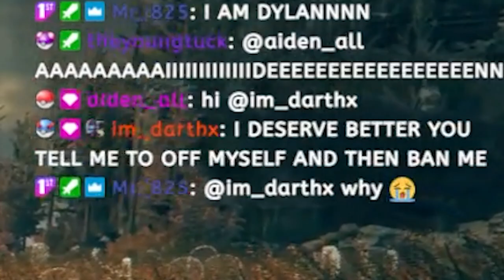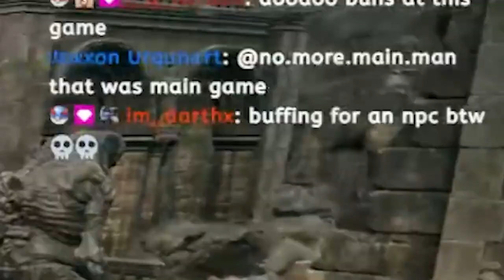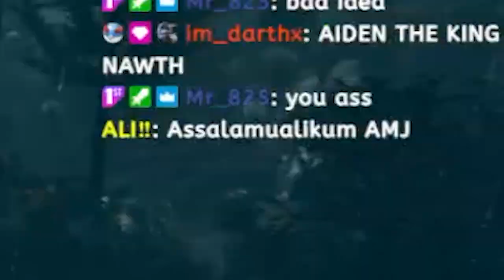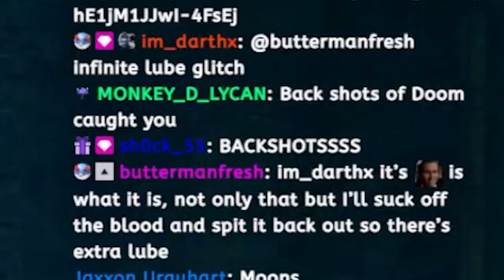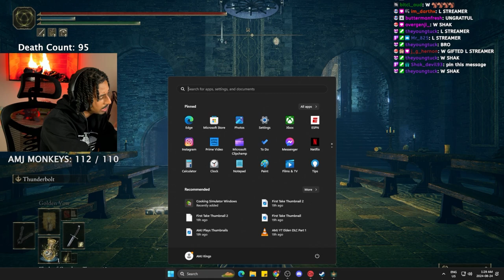Rellana Ain't Sh*t....